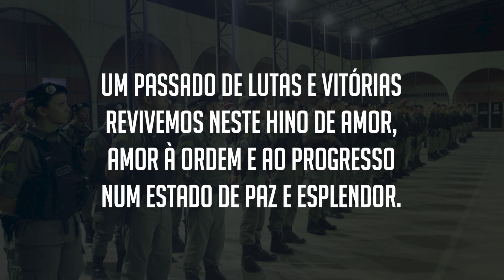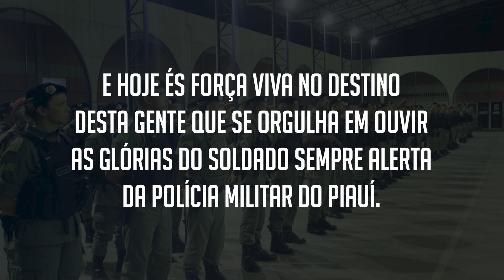Hino da Polícia Militar do Piauí (LEGENDADO)